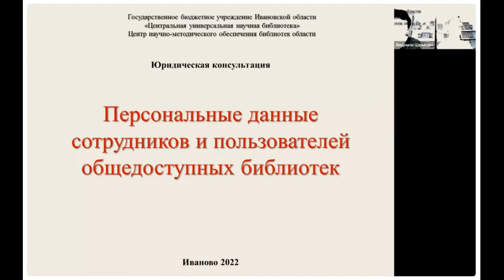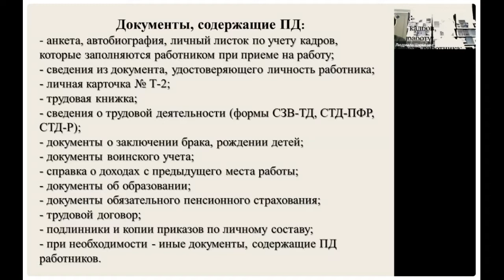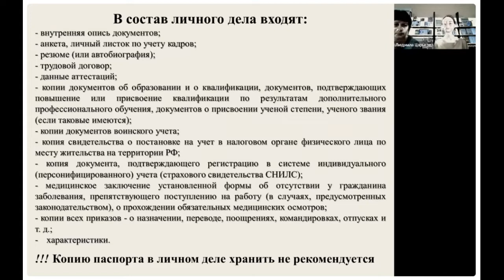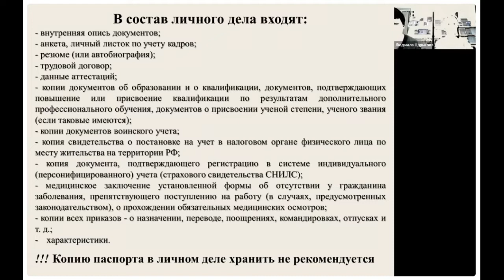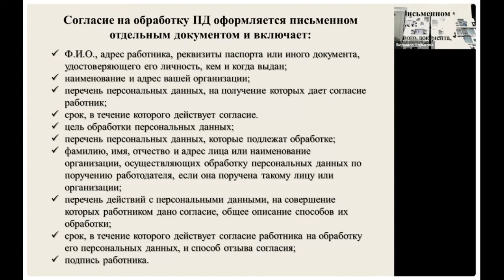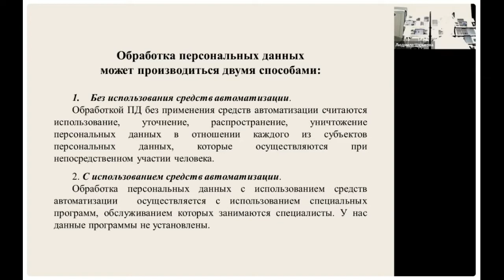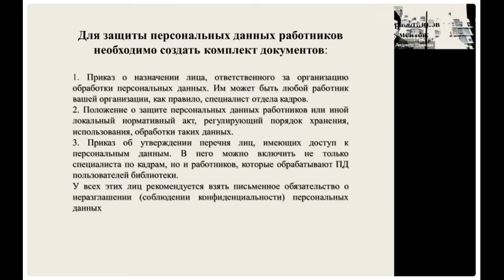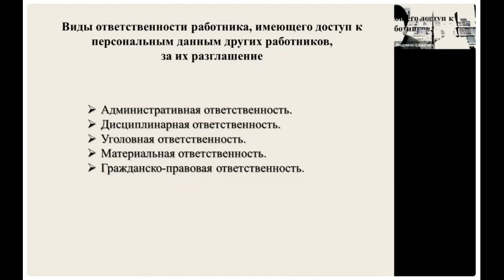Персональные данные сотрудников и пользователей общедоступных библиотек.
Запись семинара проведенного библиотекой, на тему: Персональные данные сотрудников и пользователей общедоступных библиотек.